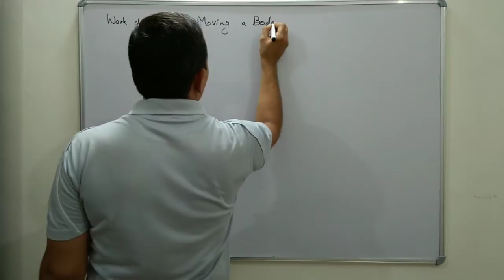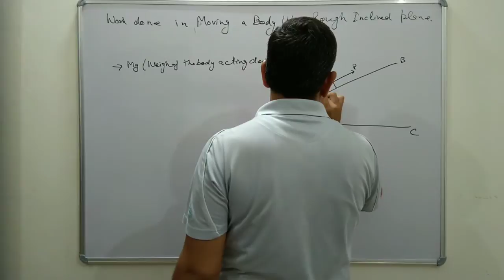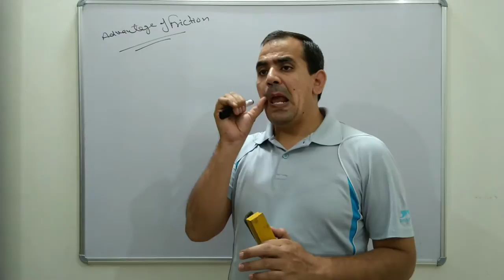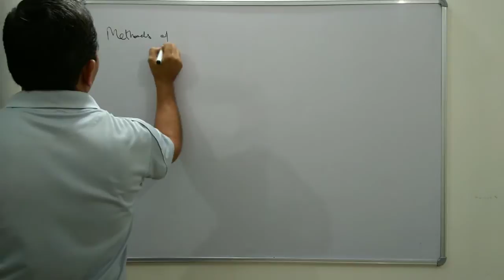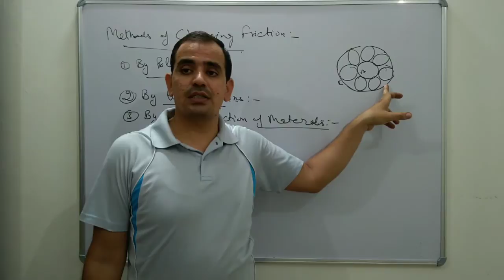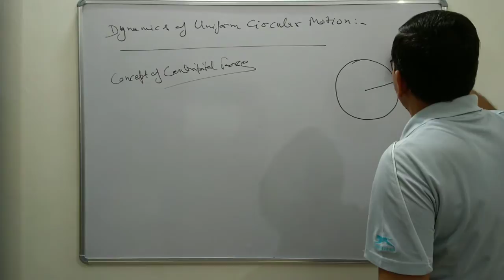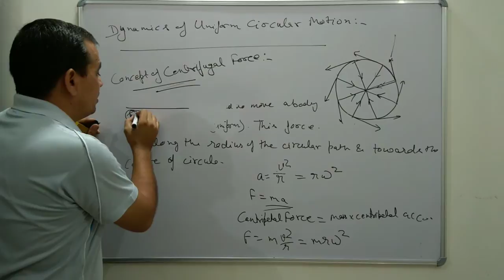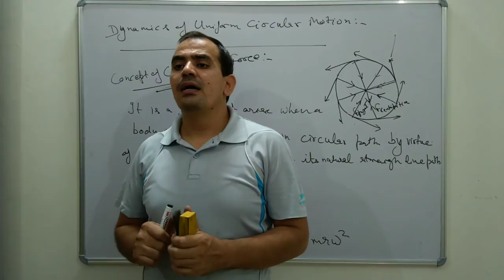Class - 11 || Laws of Motion || Lecture 09